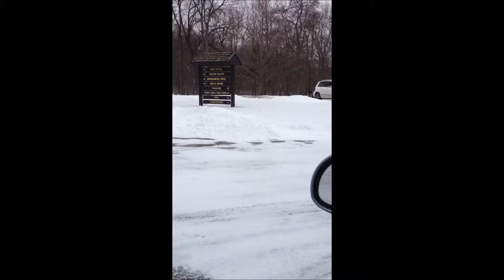First winter trip, failed!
This was my first attempt in over ten years to go out on an overnight.  And I failed.  Check the temp but not the radar and got dumped on.  Will be trying again soon.  Almost too embarassed to post, but that is how we learn.